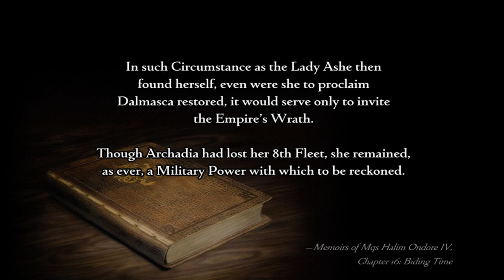Dartigan Streams | Final Fantasy XII: The Zodiac Age | Part Four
Part 3 of Final Fantasy XII playthrough for PC from Dartigan, originally streamed on Twitch.